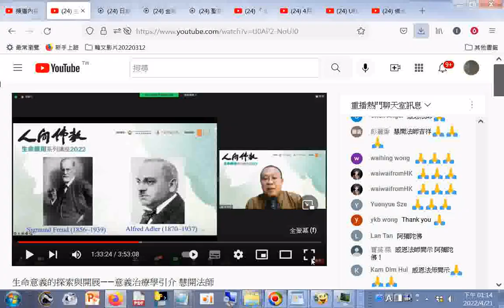生命意義的探索與開展——意義治療學引介 慧開法師20220327